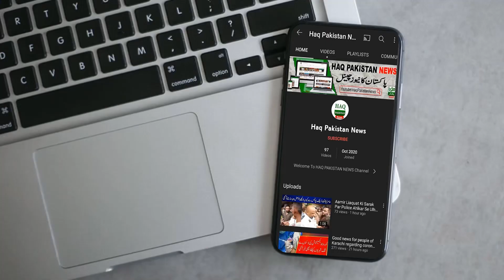Breaking News: sindh latest Baldiyati bill updates | Mustafa Kamal Protest News Today | Sindh Govt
Topics Cover In this Video:
mustafa kamal
mustafa kamal latest news
mustafa kamal speech
chairman psp mustafa kamal
mustafa kamal press conference
mustafa kamal psp
syed mustafa kamal
mustafa kamal interview
mustafa kamal media talk
mustafa kamal news
mustafa kamal live
mustafa kamal today
mustafa kamal latest interview
psp mustafa kamal press conference
mustafa kamal talk
sindh local government bill
local government amendment bill
baldiyati bill manzoor
amendment bill
baldiyati election
sindh local government amendment bill
sindh latest amendment bill news
sindh new bill
sindh latest bill updates
sindh amendment bill
murad ali shah
cm sindh murad ali shah
murad ali shah today
murad ali shah news
syed murad ali shah
murad ali shah latest
murad ali shah live today
murad ali shah latest news
cm murad ali shah
cm sindh syed murad ali shah
chief minister sindh murad ali shah